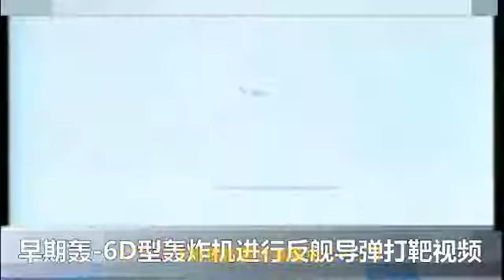轟6繞臺疑似與臺軍對話曝光 解放軍稱自己人吶